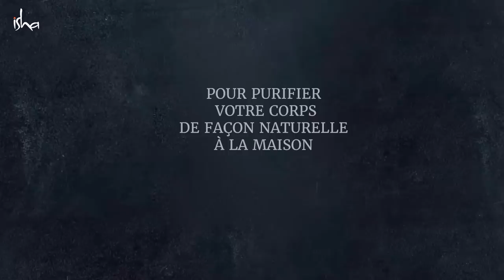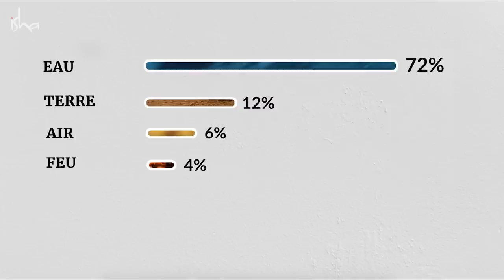5 conseils pour purifier votre corps | Sadhguru Français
Sadhguru décrit des processus simples que l'on peut faire chez soi, et qui aident à purifier les cinq éléments ou «pancha bhutas» en nous.